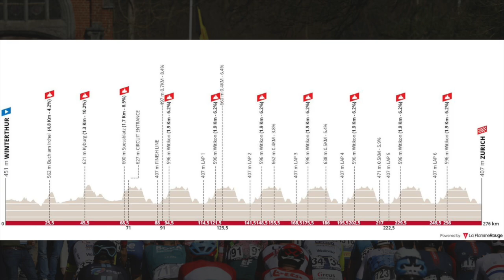Could Jonas Vingegaard Win The World Championships in 2024? CLIP #43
Jonas Vingegaard has never gone to the World Championships as an elite but could the 2024 season be different when the race goes to Switzerland.